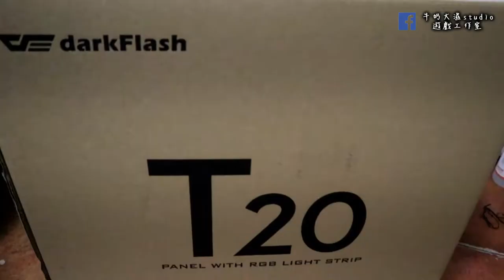[大濕開箱] aigo愛國者T20玻璃側透機殼 開箱(darkFlash T20) 牛奶大濕台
攝影器材:CANON M50